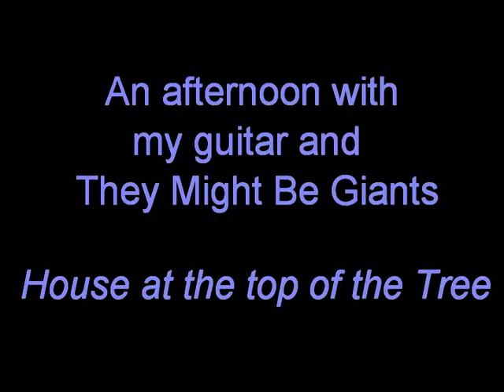House at the Top of the Tree cover - They Might Be Giants.wmv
An afternoon with my guitar and the finely crafted tunes of They Might Be Giants.  This is House at the Top of the Tree.  A very clever song that sadly took me about a year to figure out all the logic.   :)